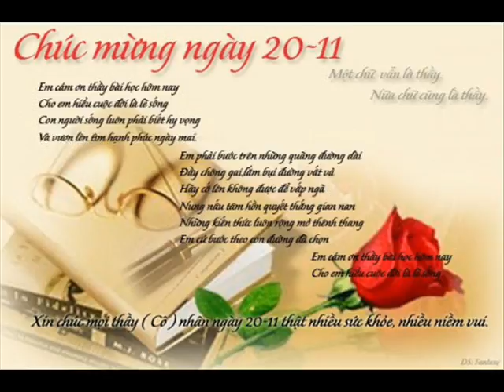Khai Ass 83